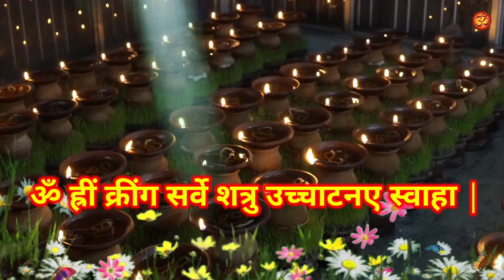हनुमान जी का यह शाबर मंत्र दुश्मन की रातों की नींद उड़ा देगा शक्तिशाली हनुमान मंत्र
8. केवल 15 दिनों में यह टोटके कर देंगे आपकी सभी मनोकामना पूरी || मनोकामना पूर्ति के अचुक महा उपाय

10. शत्रु से हो परेशान तो आज ही करो यह उपाय || शत्रु को खतम करने का प्रचंड शक्तिशाली टोटका मंत्र

11. घर से गरीबी दूर करने के अचूक महा उपाय || Ghar Se Garibi Dur Karne Ke Upay